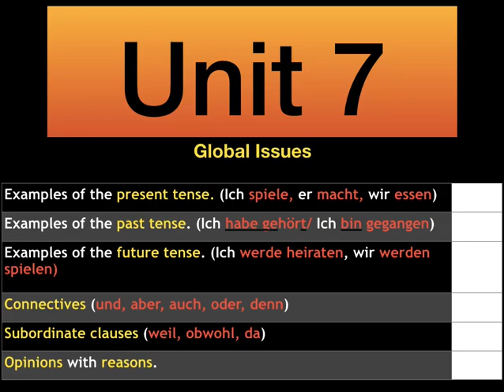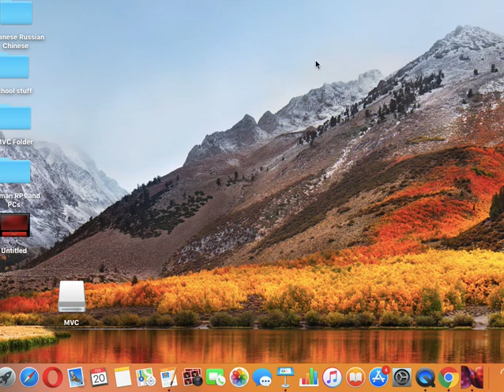Around German in 100 Qs No 61 mp4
New GCSE German 9-1